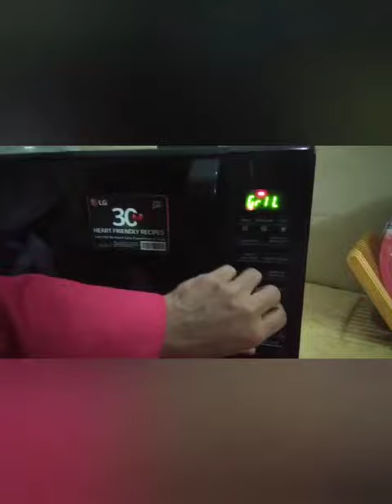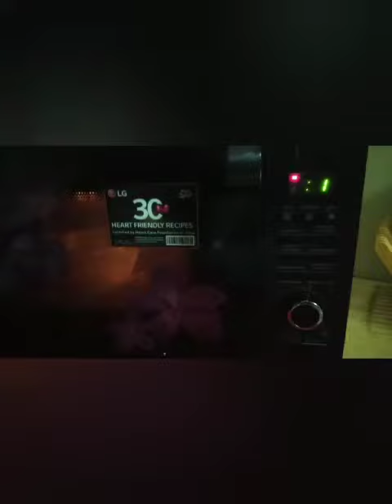shahithuka❤️ / Ramadan special' ✨🎉🎊/lg microwave recipe ❤️/ Shahi thukuda ❤️